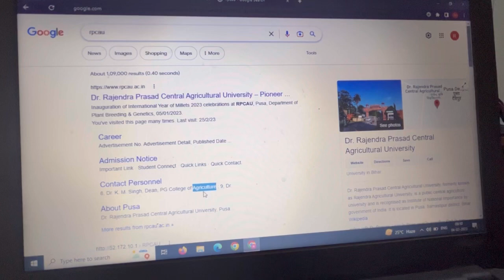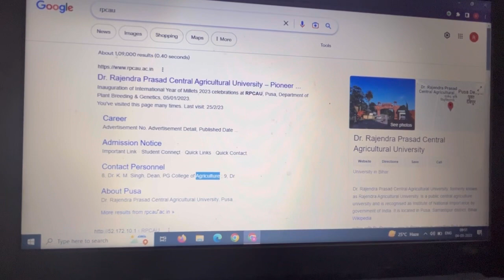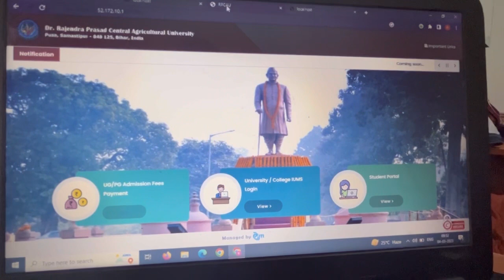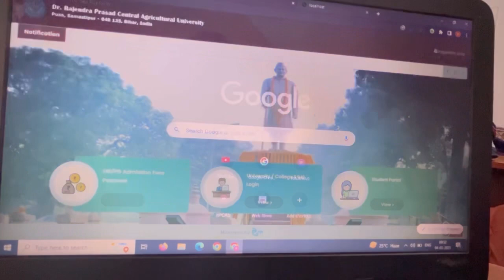RPCAU SPOT ROUND 2022 / UG /PG/PHD counselling 2022 vacentseat counselling 2022 today latest update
icar ug...

icar2022cuttoff ICAR counselling UG/PG/PHD OFFLINE REPORTING today latest updates👍💯 Class & hostel allotment update

2022| ICAR exam latest update l icar 2022 latest update|
2022
Low Cut_off_Universities
RPCAU pusa